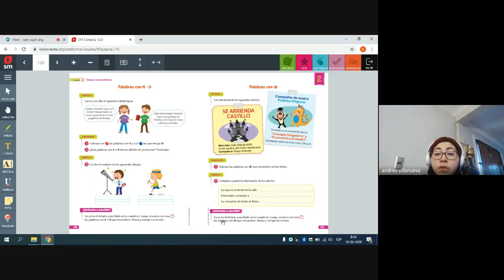Lenguaje 2°básico clase 48 Belén Olmos